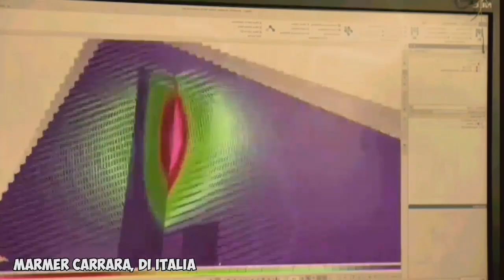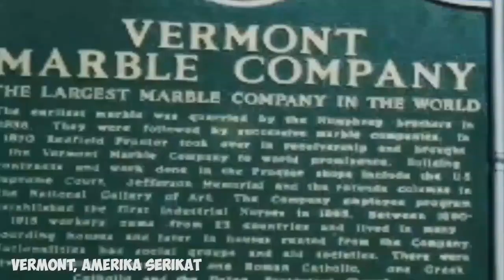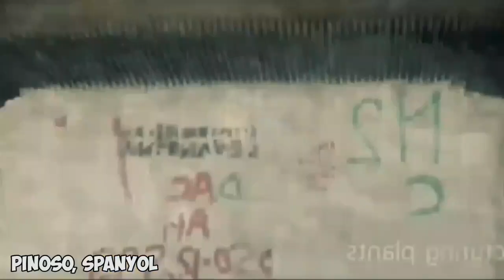Pantas Saja Harga Selangit Batu Marmer ini dan Proses Tambang Marmer Terbesar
Batu alam ini bukan batu biasa, batu alam ini adalah batu marmer yang proses pembuatannya sangat sulit dan bisa sampai puluhan tahun. Batu marmer ini bisa di dapatkan di pertambangan marmer, biasanya batu marmer ini bisa didapatkan di permukaan tanah di pedesaan , dan juga bisa di dapatkan di dalam tanah.

Marmer bisa saja kita temukan di desa-desa pelosok,  tetapi taukaah kalian di video ini ada tempat tambang marmer terbesar di berbagai negara di dunia, yang memiliki kualitas sangat bagus.